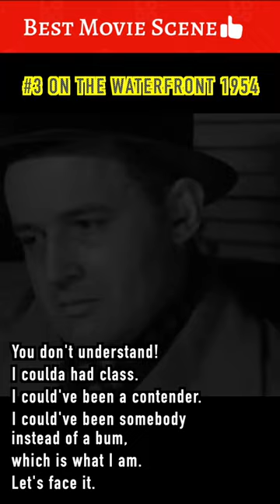Top 100 Movie Quotes from No.10 to No.1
All movie quotes rank listed by AFI (America Film Institute)

00:00 No.10 TAXI DRIVER (1976)
00:35 No.9 ALL ABOUT EVE (1950)
01:00 No.8 STAR WARS (1977)
01:37 No.7 SUNSET BLVD. (1950)
02:11 No.6 SUDDEN IMPACT (1983)
02:31 No.5 CASABLANCA (1942)
03:29 No.4 THE WIZARD OF OZ (1939)
03:51 No.3 ON THE WATERFRONT (1954)
04:12 No.2 THE GODFATHER (1972)
04:33 No.1 GONE WITH THE WIND (1939)

Frankly, my dear, I don’t give a damn

220 mins | Romance | December 1939
Cast: Clark Gable, Barbara O'Neil, Vivien Leigh and more
Director: Victor Fleming
Writer:Sidney Howard
Producer: David O. Selznick
Cinematographer: Ernest Haller
Production Designer: Lyle Wheeler
Production Company: Selznick International Pictures, Inc.

I'm going to make him an offer he can't refuse.

R | 175-177 mins | Drama | 24 March 1972
Cast: Marlon Brando, Al Pacino, James Caan and more
Director: Francis Ford Coppola
Writers: Mario Puzo, Francis Ford Coppola
Producer: Albert S. Ruddy
Cinematographer: Gordon Willis
Editors: William Reynolds, Peter Zinner
Production Designer: Dean Tavoularis
Production Companies: Alfran Productions, Inc., Paramount Pictures Corp. (Gulf & Western Industries, Inc.)

I coulda had class.
I coulda been a contender.
I could've been somebody,
instead of a bum, which is what I am.

107-108 mins | Drama | October 1954
Cast: Marlon Brando, Karl Malden, Lee J. Cobb and more
Director: Elia Kazan
Producer: Sam Spiegel
Cinematographer: Boris Kaufman
Editor: Gene Milford
Production Designer: Richard Day
Production Company: Horizon-American Pictures, Inc..

Toto, I've got a feeling we're not in Kansas anymore

97 or 101 mins | Fantasy, Musical | 25 August 1939
Cast: Judy Garland, Frank Morgan, Ray Bolger and more
Director: Victor Fleming
Writers: Noel Langley, Florence Ryerson, Edgar Allan Woolf
Producer: Mervyn LeRoy
Editor: Blanche Sewell
Production Designer: Cedric Gibbons
Production Company:Metro-Goldwyn-Mayer Corp"

CASABLANCA (1942)

103 mins | Romance | 26 November 1942
Cast: Humphrey Bogart, Ingrid Bergman, Paul Henreid and more
Director: Michael Curtiz
Writers: Julius J. Epstein, Philip G. Epstein, Howard Koch
Producer: Hal B. Wallis
Cinematographer: Arthur Edeson
Editor:Owen Marks
Production Designer: Carl Jules Weyl
Production Company: Warner Bros. Pictures, Inc.

SUDDEN IMPACT (1983)

Go ahead, make my day.

R | 117 mins | Drama | 9 December 1983
Cast: Clint Eastwood, Sondra Locke, Pat Hingle and more
Director: Clint Eastwood
Writers: Joseph C. Stinson, Earl E. Smith, Charles B. Pierce
Producer: Clint Eastwood
Cinematographer: Bruce Surtees
Editor:Joel Cox
Production Designer: Edward Carfagno
Production Company:Warner Bros (A Warner Communications Company)

SUNSET BLVD. (1950)

All right, Mr. DeMille, I'm ready for my closeup.

109-110 or 115 mins | Drama | 10 August 1950
Cast: William Holden, Gloria Swanson, Erich von Stroheim and more
Director: Billy Wilder
Writers: Charles Brackett, Billy Wilder, D. M. Marshman Jr.
Producer: Charles Brackett
Cinematographer: John F. Seitz
Editor: Arthur Schmidt
Production Designers: Hans Dreier, John Meehan
Production Company:Paramount Pictures Corp.

PG | 119,121 or 123 mins | Adventure, Science Fiction | 25 May 1977
Cast: Mark Hamill, Harrison Ford, Carrie Fisher and more
Director: George Lucas
Writer: George Lucas
Producer: Gary Kurtz
Cinematographer: Gilbert Taylor
Editors: Paul Hirsch, Marcia Lucas, Richard Chew
Production Designer: John Barry
Production Company: Lucasfilm, Ltd.

ALL ABOUT EVE (1950)

Fasten your seatbelts. It's going to be a bumpy night.

138 mins | Drama | November 1950
Cast: , Anne Baxter, George Sanders and more
Director: Joseph L. Mankiewicz
Writer: Joseph L. Mankiewicz
Producer: Darryl F. Zanuck
Cinematographer: Milton Krasner
Editor: Barbara McLean
Production Designers: Lyle Wheeler, George W. Davis
Production Company: Twentieth Century-Fox Film Corp.

You talking to me?

R | 112 mins | Drama | 7 February 1976
Cast: Robert De Niro, Jodie Foster, Albert Brooks and more
Director: Martin Scorsese
Writer: Paul Schrader
Producers: Michael Phillips, Julia Phillips
Cinematographer: Michael Chapman
Editors: Tom Rolf, Melvin Shapiro
Production Designer: Charles Rosen
Production Companies: Bill/Phillips Productions, Italo-Judeo